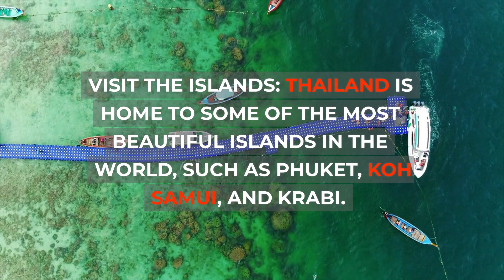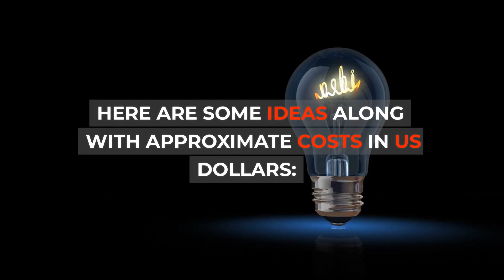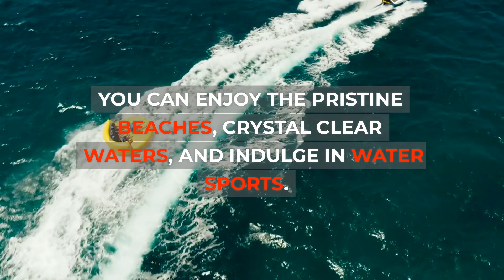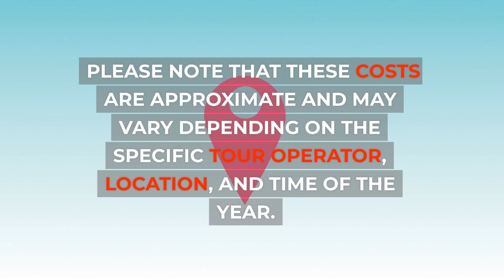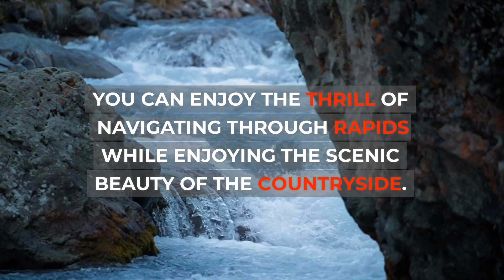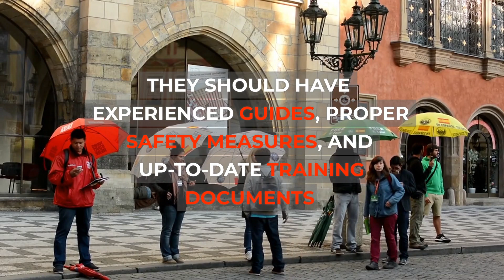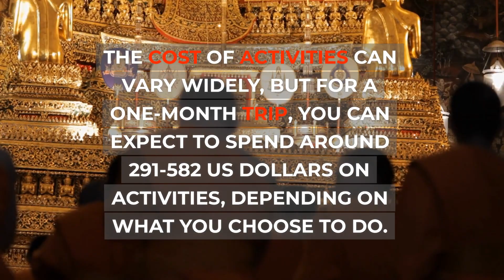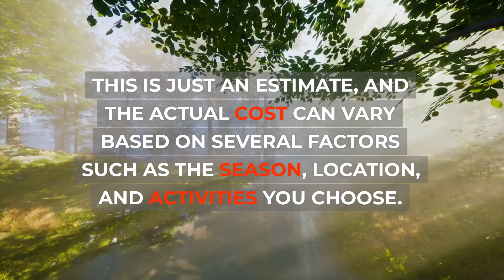HONEYMOON DESTINATION IN THAILAND | Best Travel Destinations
Best Travel Destinations Presents:
HONEYMOON DESTINATION IN THAILAND

DESTINATION WEDDING GOWN LICK HERE ⇛

Women's Chiffon Wedding Dress for Bride Slit Lace A-line

Moving Out, Working Abroad and Keeping Your Sanity: 11 secrets to make your expat & digital nomad life better than you imagine CLICK HERE ⇛⇛

There have the Best Places to Visit in Thailand for Honeymoon and there are countless resorts and plenty of things to do for a couple on their getaway. Thailand has world-renowned beaches, the Thai people are welcoming, and the country is full of culture from ancient ruins to modern entertainment.

2. Overcome Your Fears: Solo Travel✈️ | Inspiring Messages to Push You Out of Your Comfort Zone!

Be sure to do your own research before investing in products. I only recommend products that I have personally tested and used myself. Keep in mind that the income and/or earnings representations provided are merely estimates of potential success. There is no guarantee that following such advice will lead to specific outcomes or results. Although experience can be useful, the success of businesses will depend on a variety of different factors. It is important to take into account other equally crucial elements that could make or break your outcomes, no matter how hard you work, or how much effort and dedication you put in, taking risks can be a necessary part of pursuing any business venture, however it is important to take calculated chances while doing so. Please be aware that I have taken all the necessary precautions to verify the information on this video is correct, However, I cannot guarantee that the listed websites are completely free from errors. It is important to note that I am not an Insurance Agent, Certified Financial Advisor or Relationship Counselor, or the HEALTH OR EXERCISE advice provided here should NOT be taken as legal advice. Be sure to do your own research before making any financial decisions. DO YOUR DUE DILIGENCE.